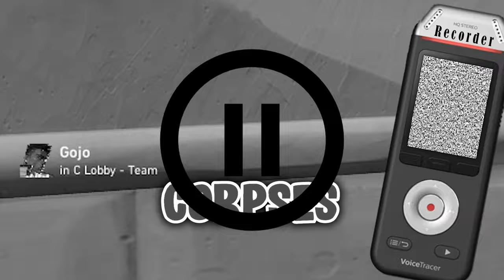Remixing Toxic Player in Valorant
In this video I tried making an Emo voice impersonation with the turtle laugh. It ended up being a totally different video. Hope you enjoy the stuff I'm creating here for you all :)